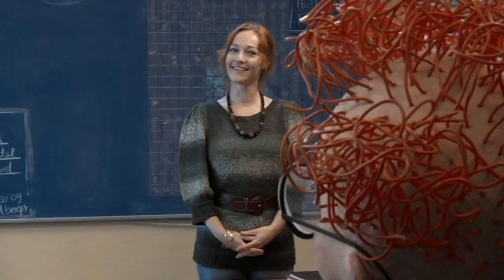Kæledyr Osman og Jeppe